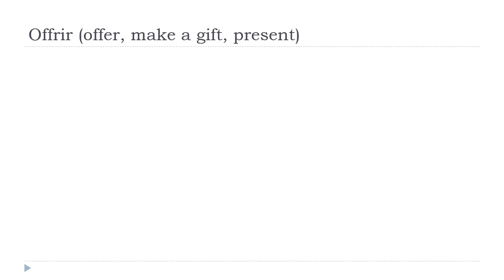学习法语 # 中国的法语课 = Offrir # Indicatif Présent